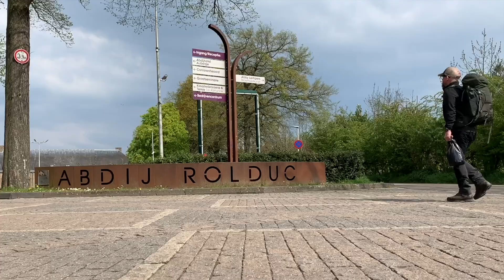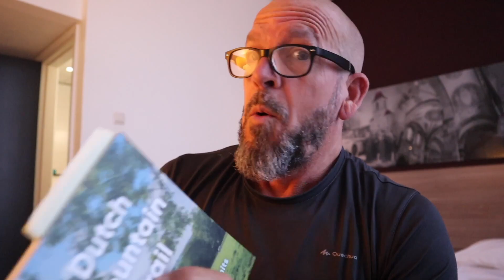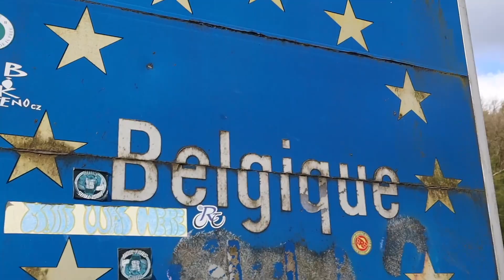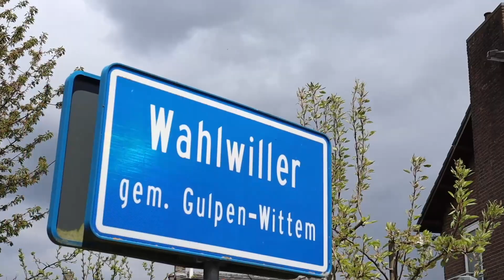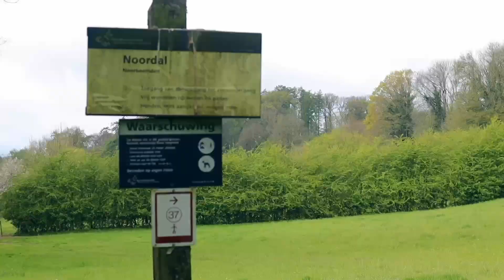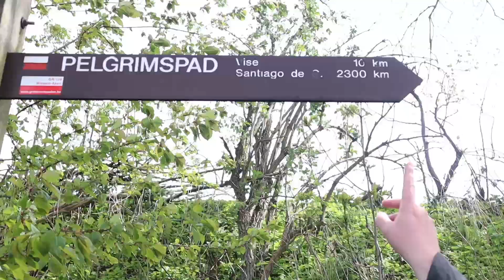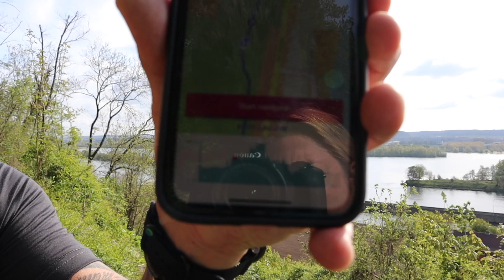The Dutch Mountain Trail - The toughest walk in the Netherlands.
The toughest walk in the Netherlands, which may even compete with a serious trek in the real mountains. It's a rugged 101km hike that connects Seven Summits.